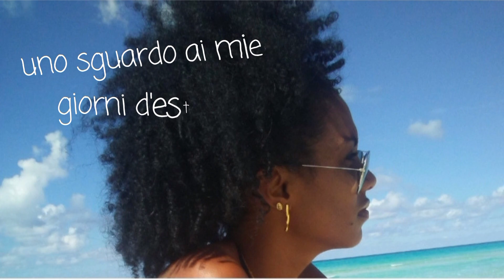COGIÓ CANDELA Y VINIERON LOS BOMBEROS 🚒 ÉSTO COMPRÓ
HOLA MIS AMORES POR ACÁ LES DEJO OTRO VIDEITO ESPERO SEA DE SU AGRADO.